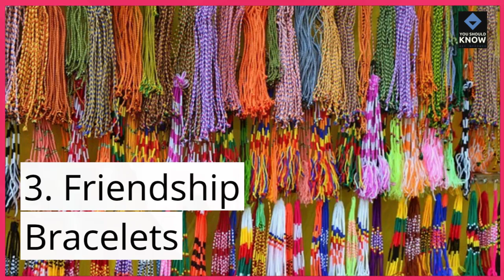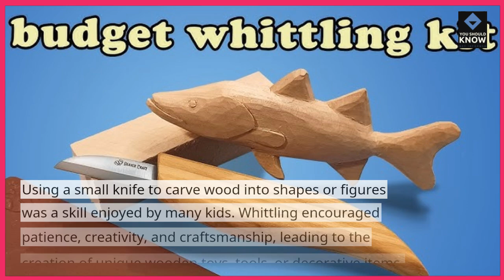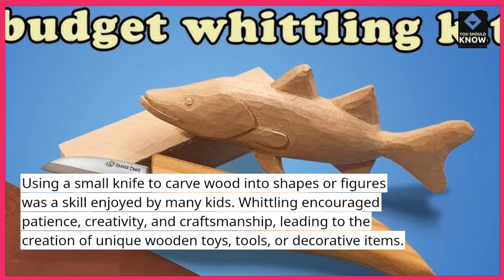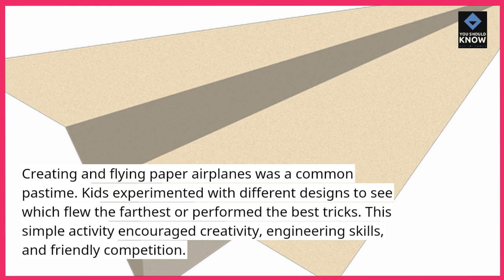Top 10 Forgotten Hobbies from Childhood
Join us as we reminisce about the top 10 forgotten hobbies from childhood! From collecting stamps to crafting homemade gifts, these activities were once a big part of our lives. Let's take a nostalgic trip back to those creative moments that sparked our imaginations and brought us joy. Whether you remember them fondly or forgot about them entirely, these hobbies are sure to bring a smile to your face!